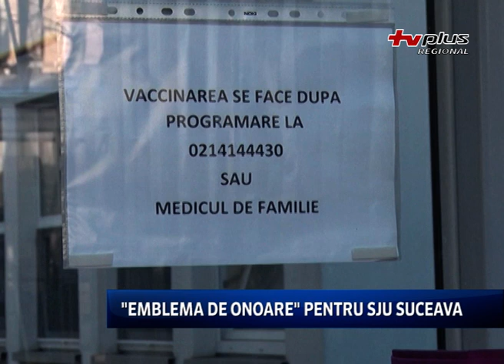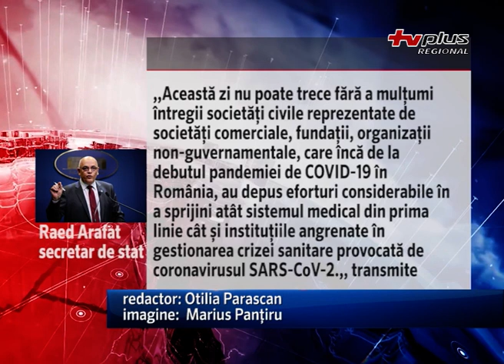Emblema de onoare pentru Sju Suceava